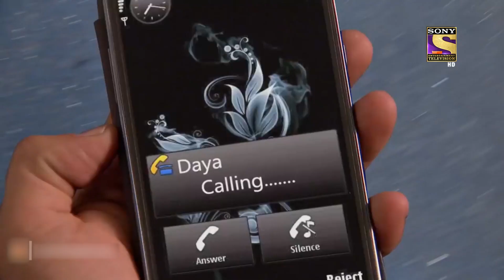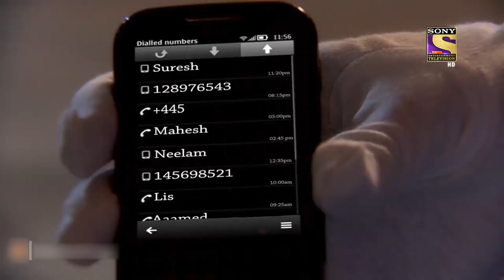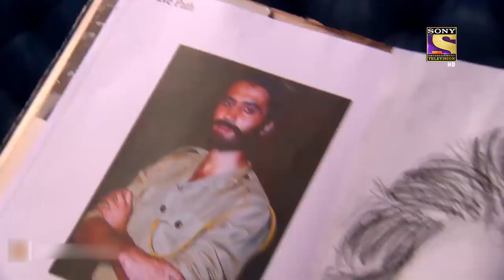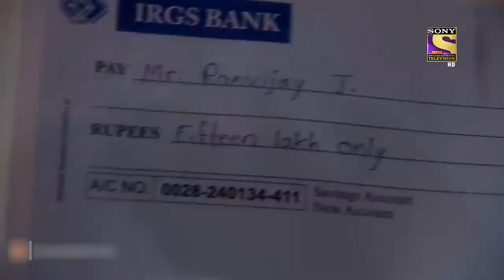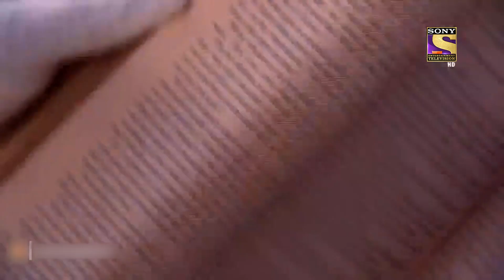Character Special | सीआईडी | CID | Team CID का नया Mission बना "एक खौफ़नाक चेहरा" | 28 Jan 2022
A Couple's Car gets stuck near the fort. Shekhar's Wife Neha reveals to Team CID that she saw a headless Man in the fort. Sachin, Nikhil, Shreya and Senior Inspector Abhijeet investigate the case of a headless Man. Nikhil spots a Handy camera and Sachin finds a Hand in the fort. Team CID try to collect more information about the Map that they found. How will CID solve the strange case of a headless Man? To find out, watch this thrilling episode of CID.